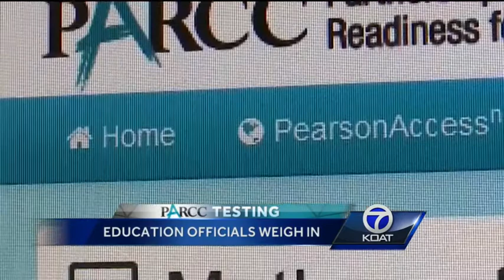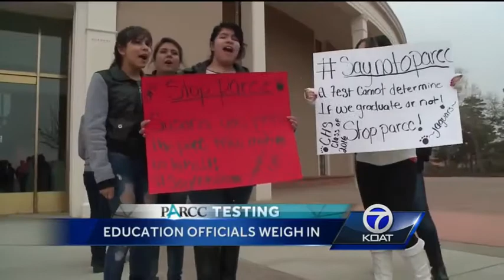Brad Winter And Skandera of PARCC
APS Superintendent Brad Winter and Education Secretary Hanna Skandera are aware of the protests and the tech problems.